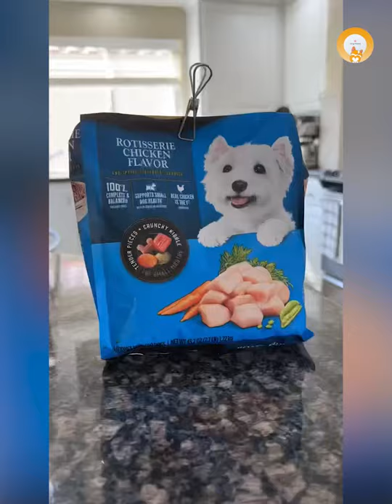Are Corgis Good With Kids? Parents MUST KNOW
Both the Cardigan and Pembroke Welsh Corgis are some of the most popular dog breeds for families in America. They’re lively, energetic, intelligent and affectionate. But before bringing a Corgi into a home with kids, safety should be top priority. So, are Corgis good with kids? Let's find out the answer with us right now.
🐾 Corgis are really cute! Its short legs are the core factor of its cuteness. When you’re sad, take a look at your cute corgi and you’ll renew from a bad mood. We got you!
🐾 Credit: ashleyhassell_, cowboikirby, dobyandblue, puddingpancakepups, doggy.doudou, vegastories, pigletzz2020, vegasbaskan, kimskennel,...
Most of our content has been authorized by the owners. For some videos, We have not been able to contact owners yet.